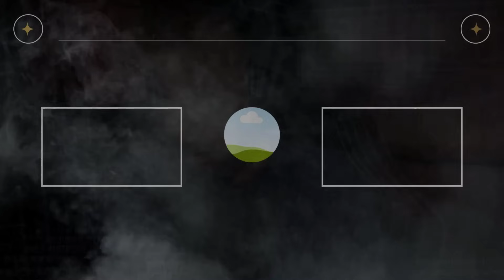¡Joaquín Campos ESTALLA ante LAS NUEVAS INFORMACIONES sobre Daniel Sancho!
Joaquín Campos estalla ante las nuevas informaciones por parte de la defensa de Daniel Sancho, informaciones firmadas por Carmen Balfagón y Ramon Chippirras.

SIGUE LEYENDO